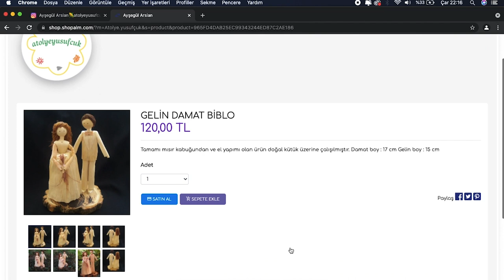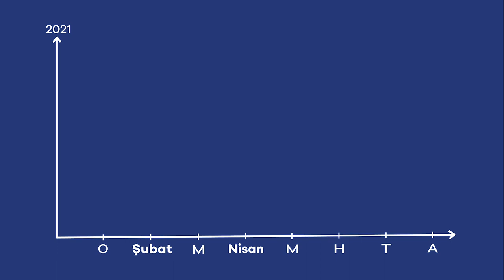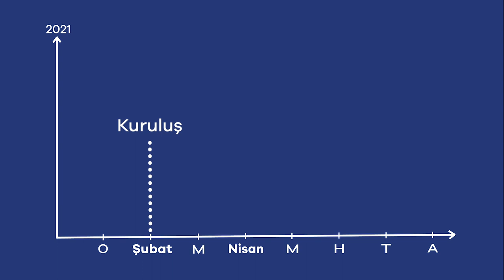Shopalm, Paya Dayalı Kitle Fonlama Kampanyası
SHOPALM ÖDEME ÇÖZÜMLERİ VE TEKNOLOJİLERİ ANONİM ŞİRKETİ PAY ARZI

Yatırım Turuna 22 Kasım 2021, Pazartesi Saat 10:00 'da başlıyor.

%12.5 BEDELSİZ PAY HEDİYE KAMPANYASI
Yatırım Turumuzun başlama tarihi olan 22 Kasım 2021 saat 10:00 itibari ile 1 hafta içerisinde EFT veya Kredi Kartı ile yapılan yatırımlarda yatırımcılara; Tutarın %12.5 'i oranında fazladan pay verilecektir.

Shopalm, avuç içinizdeki alışveriş mottosuyla çıktığı yolda 6 ay içinde 10 kat büyüme göstermiş bir girişim olarak büyüme ivmesini hızlandıracak yatırım arayışında!

Kampanyayı incelemek için;  fnb.lc/shopalm